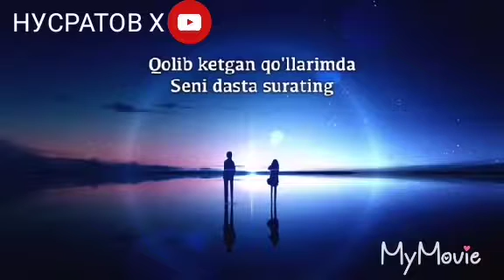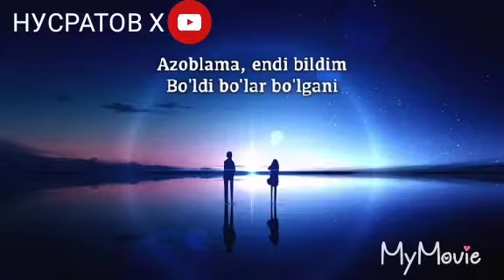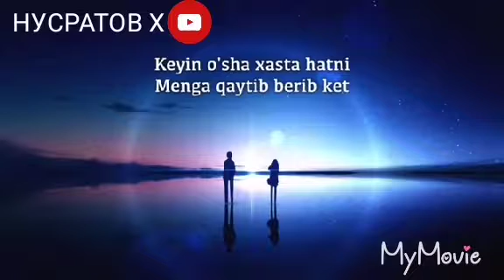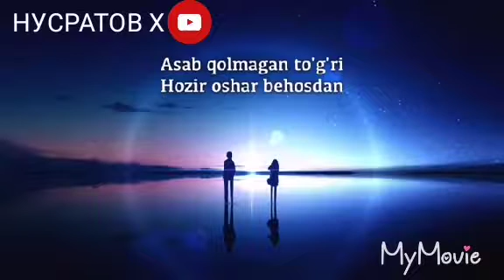Ягзон,, КЕЛМАЙСАНМ КУРГАН